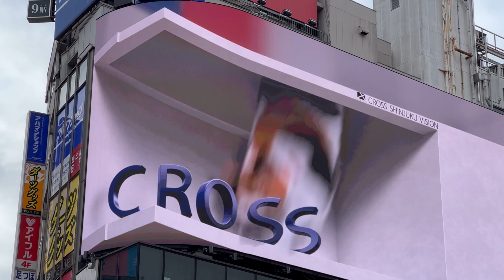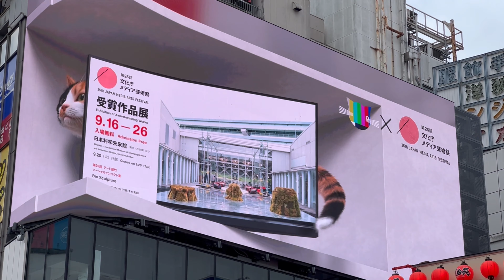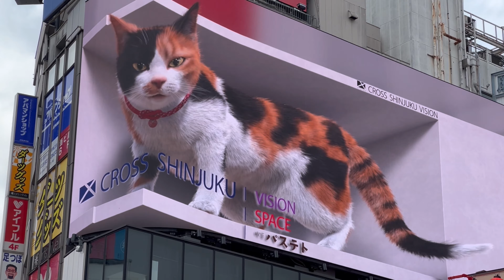[4k/HDR] ~Walking Tour Shinjuku kabukicho | 新宿歌舞伎町駅| - Tokyo Japan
The world biggest shinjuku station , Tokyo, japan. Walking around shinjuku station and kabukicho area. Its very busy and crowded area for foreigners.